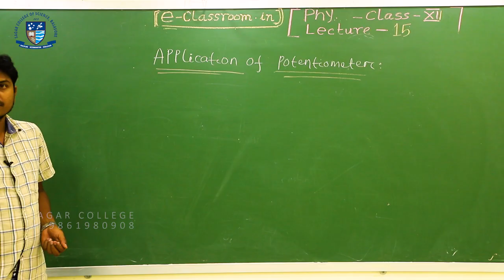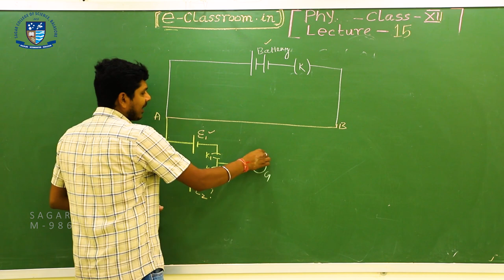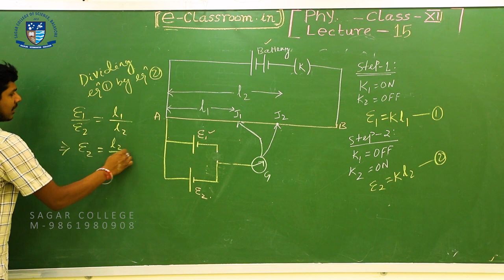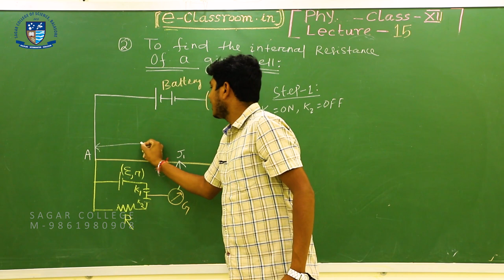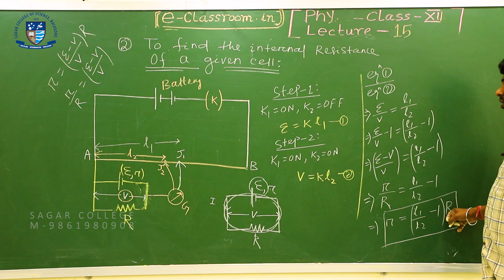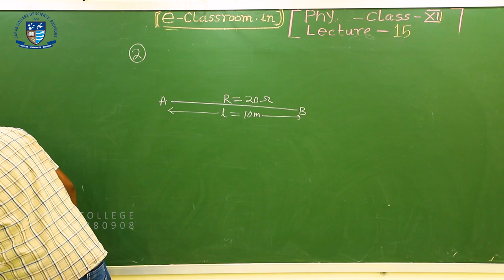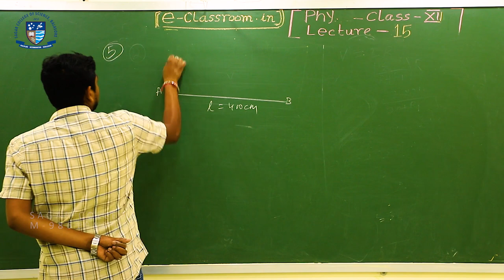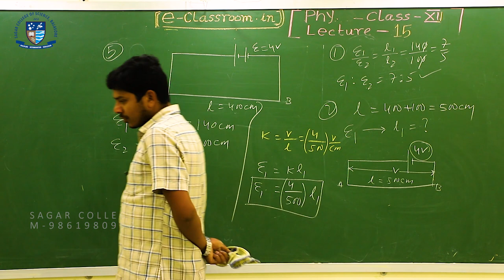Current Electricity | Lecture - 15 | Application of potentiometer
Click on the given link to download the questions